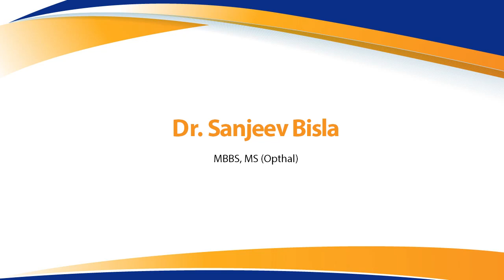Dr Sanjeev Bisla